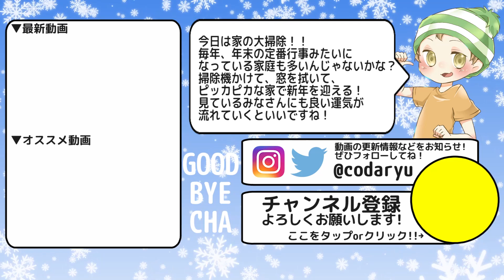【マリオメーカー】ゴール判定がユルユルすぎてさすがにワロタｗｗｗ【実況プレイ】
どうも、CO-DA（コーダ）です！WiiUソフト「スーパーマリオメーカー」（Super Mario Maker）を実況プレイ！これも今年イチで全くゴールが見えてませんｗ

ゲーム実況やラップなど、気ままな動画を毎日投稿！
2016年は商品レビューや顔出し動画などにも挑戦していきます！

◆クリア率0.01%！FateさんのアドレナリンMAXなマリオメーカー超鬼畜コースをクリア↓